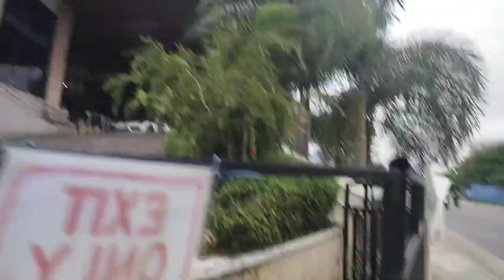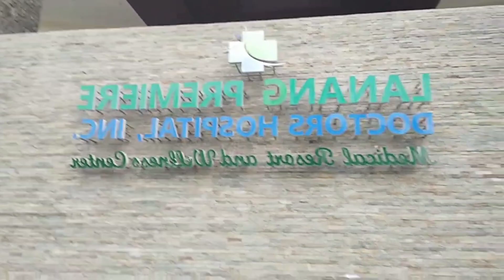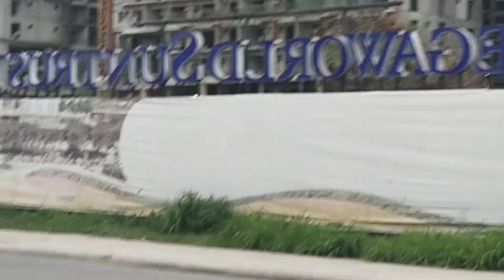DAVAO SM LANANG PREMIERE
DAVAO SM LANANG PREMIERE ‎@sahm amber channel